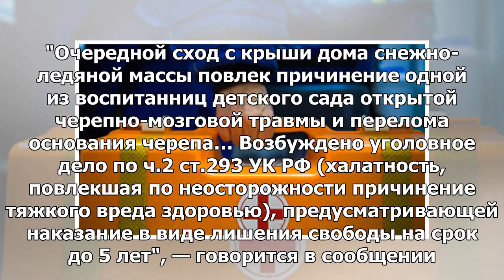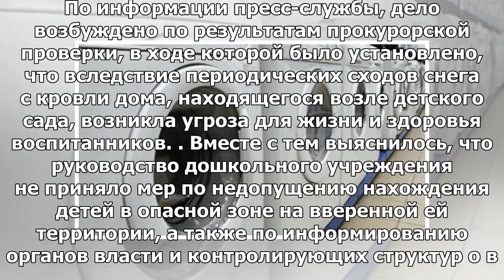В Ульяновске дело началось после падения льда на ученик детского сада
САМАРА, 10 мая — РИА Новости. Уголовное дело о халатности возбудили в Ульяновске после падения снежн...